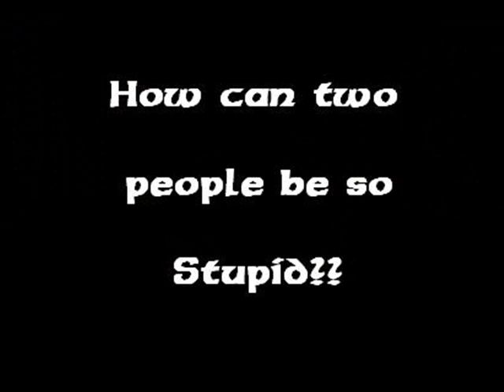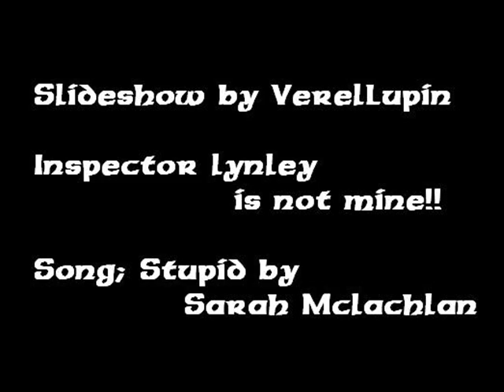Stupid - Tommy Lynley X Barbara Havers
If you haven't seen this show, you're missing out. It's great and on the PBS channel.

This is about how Lynley and Havers want to be together but there getting all this stuff about being from a different class.

Are they being stupid?

Lynley does belong to me. No copyright infrigement intended.